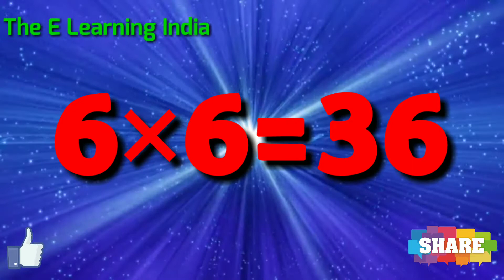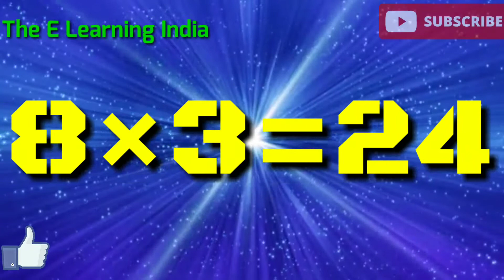6 to 8 Multiplication, Table of 6,7,8 Multiplication Time of tables 6 to 8 - Maths Tables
6 to 10 Multiplication, Table of 6 to 10 Multiplication Time of tables 2 to 20 - Maths Tables The E Learning India

6 to 10 Multiplication, Table of 6 to 10 Multiplication Time of tables 2 to 20

Home And School Maths Tables Practice tables songs creation Maths Tables Channel Please Visit and watch it More Maths Tables songs